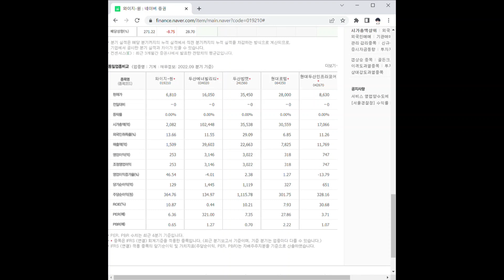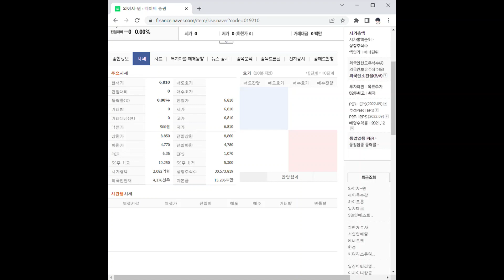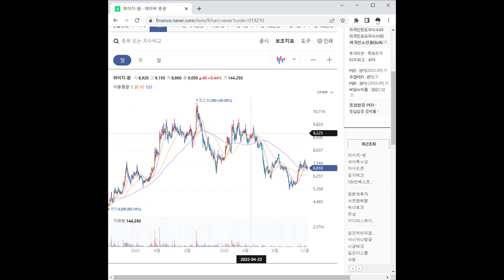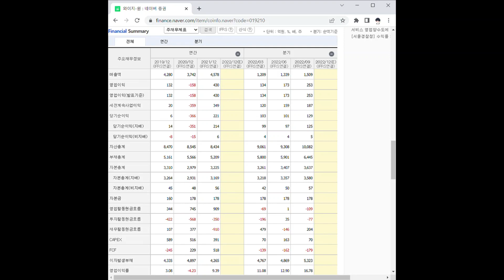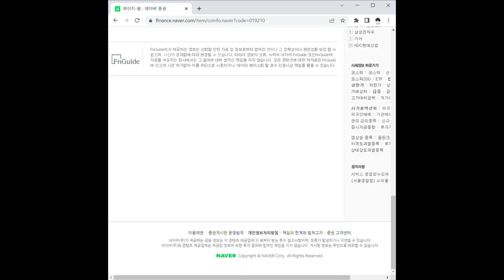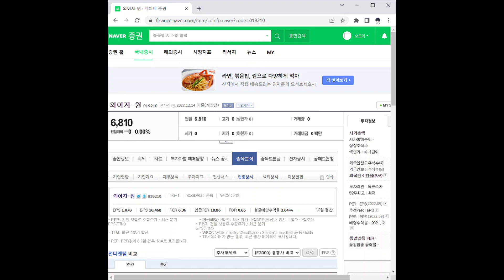와이지-원 주가 전망 및 차트 분석